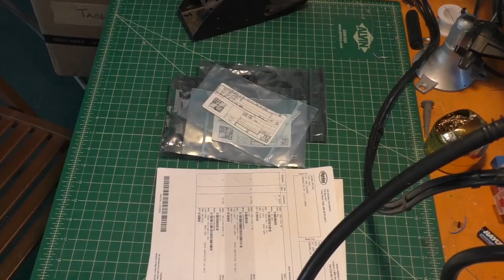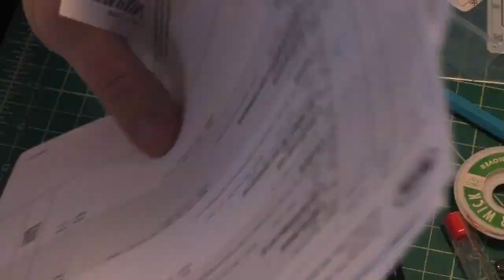Input module assembly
An NTSC sync stripper/suppressor for an analog video synth project, mostly based on the LZX Cadet's version. I completely forgot how much of a pain in the ass hand-soldering SMD is; I did the next two boards in a fraction of the time with solder paste and reflow.